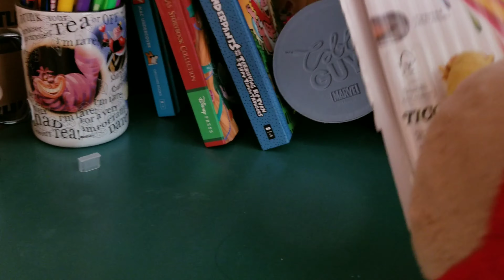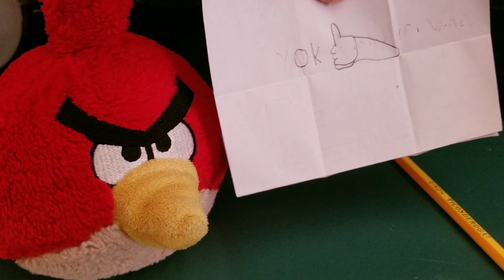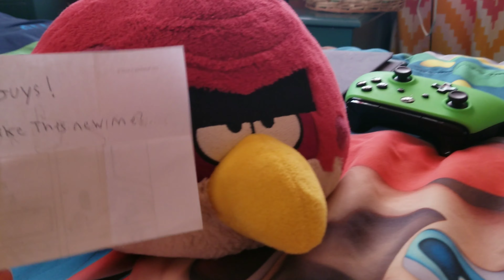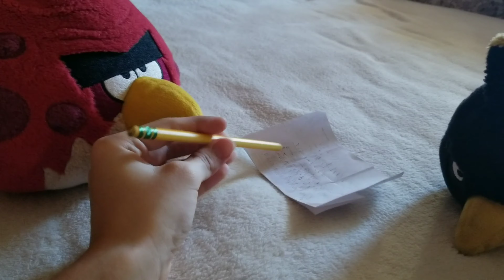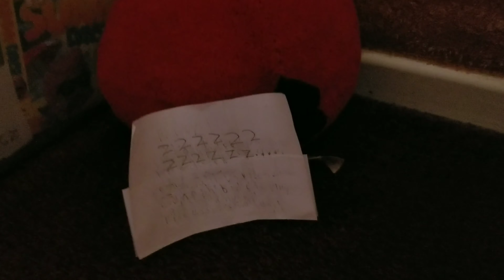Life Of The Angry Birds - Terence Can't Talk!